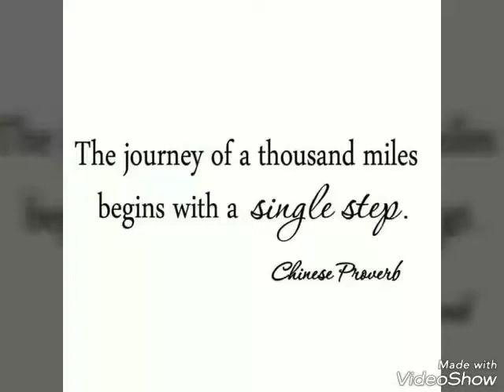Single mom’s painting party!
I have been doing a lot of painting lately, and I want to share the fun, so I had a painting party. Had such fun with the ladies that came.
Two of the ladies want to have one of their own party!